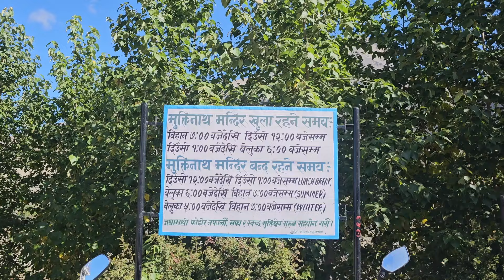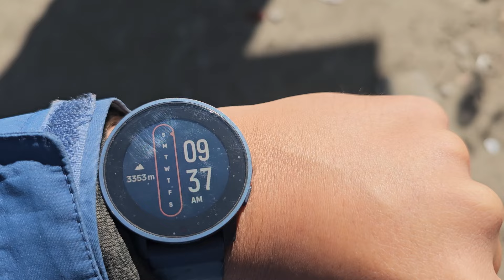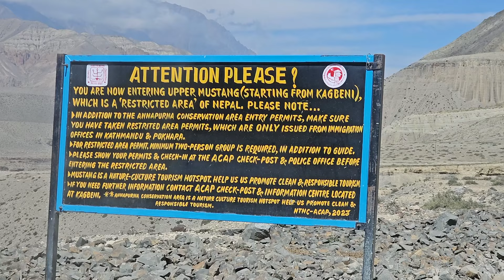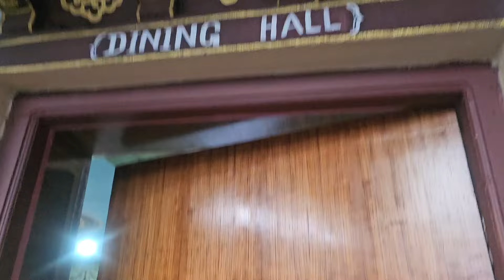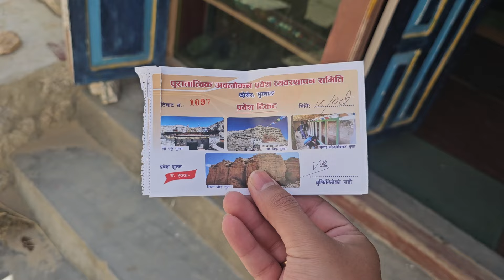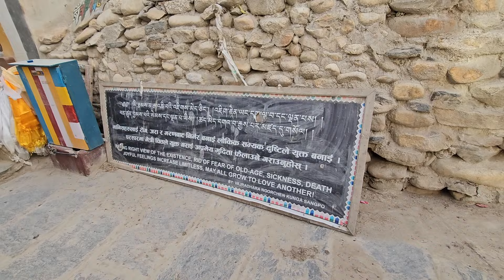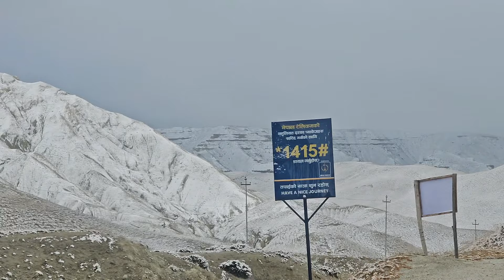Upper Mustang - Jomsom - Muktinath - Lo Manthang || First Suzuki Jimny in Mustang Part 2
This is the second video for the First Jimny in Upper Mustang. This is a full video of the Upper Mustang trip in Suzuki Jimny. The short version showcasing the off-road abilities of Jimny was published on November 11, 2023. Due to undisclosed reasons, this video is uploaded after almost 6 months of the date when the video was shot. Hope you enjoyed these two videos.
Best Regards,
Prabha and Zubin.